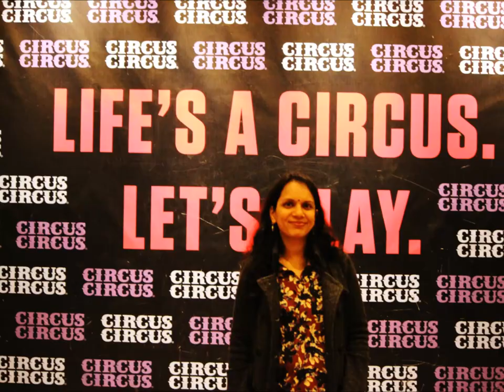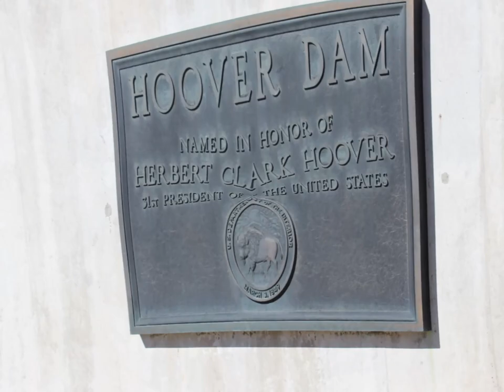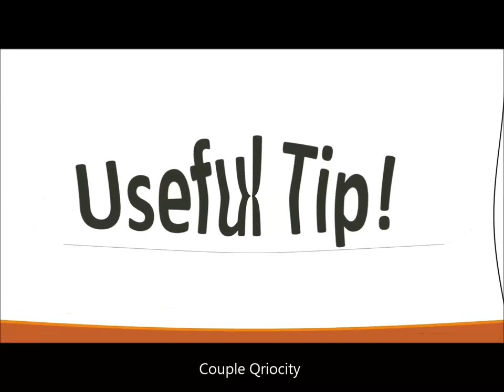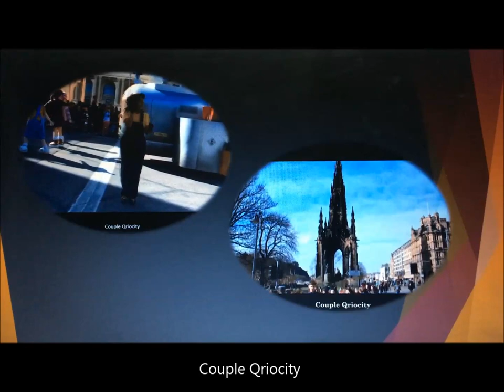Las Vegas - The Sin City ~ VLOG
things to do in las vegas
free things to do in las vegas
hoover dam
lake mead
fremont street experience
las vegas strip
belagio fountain
las vegas hotels

Valentine in itself is such a romantic word but how romantic it would be if you celebrate it in Las Vegas “Entertainment Capital of the World”.

Yes! In this video, we are going to take you to Las Vegas, a perfect destination for couples. The city has great hotels, shows, dining, shopping and non-stop entertainment in the streets.

Believe us, there is a magic in Las Vegas and a never-to-be forgotten thrill.

You can also visit our Facebook